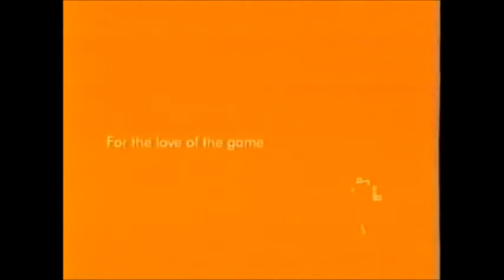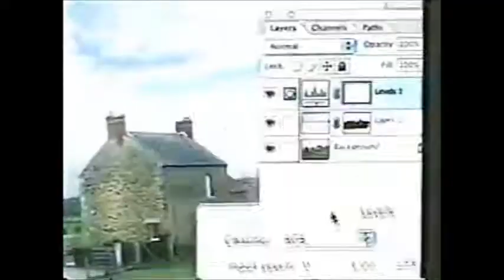History of G4TV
G4TV 9years History G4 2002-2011 featuring TechTV, G4TechTV Canada.
thanks for making me find the missing G4TV idents and logos since after 2006 no one upload anymore logos. after after 5 years I did and made history ~11syphj11